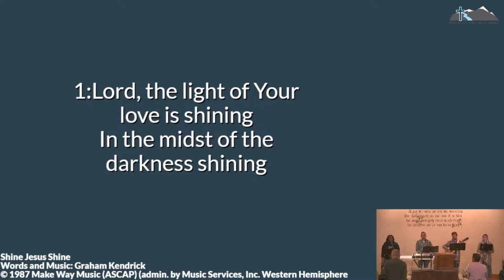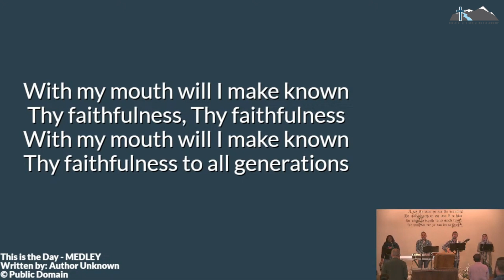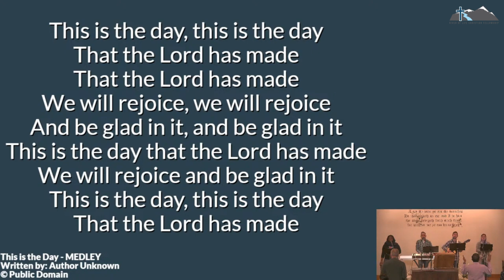This Is the Day - Medley — RLCF Praise Live — February 18, 2024